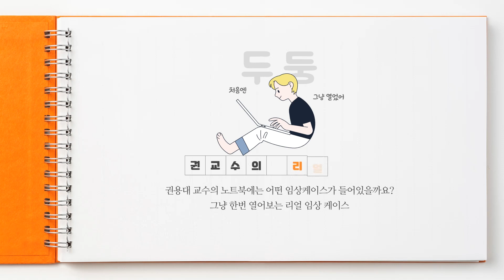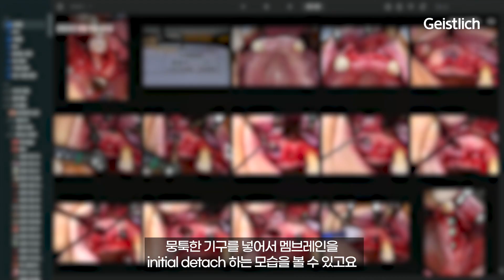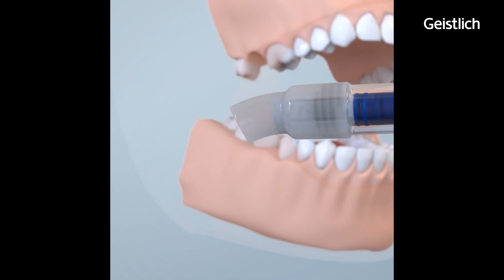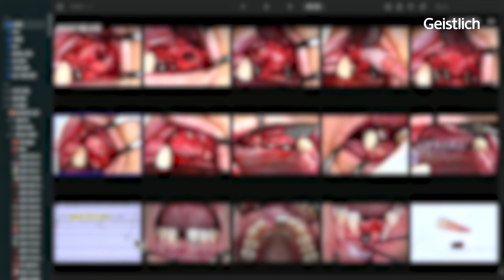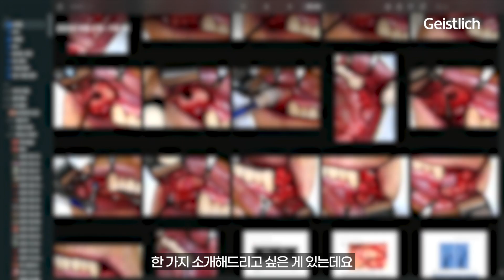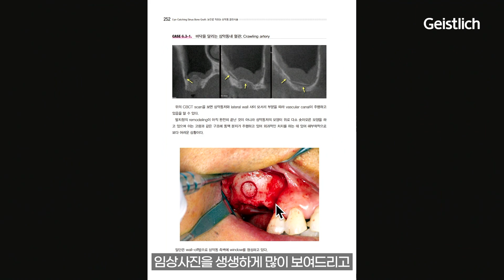본격 임상 하드털이 "그냥 열었어" 3회 🔞성인 인증 필수🔞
본격 임상 하드털이!
권용대 교수의 "그냥 열었어"

권용대 교수 노트북 안에는 어떤 케이스가 들어있을까요?
강의에서는 볼 수 없었던 권교수의 임상 일기
같이 열어보시죠!